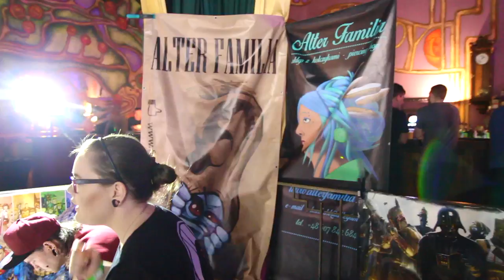Wrocław Tattoo Konwent 2017 by Projekt INK | relation